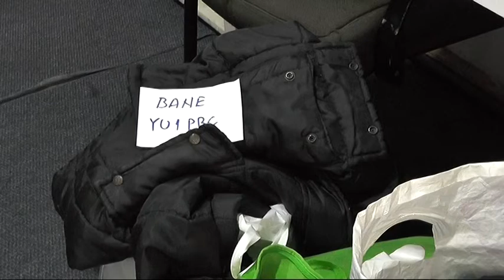RAD RADIO AMATERA NA TERENU